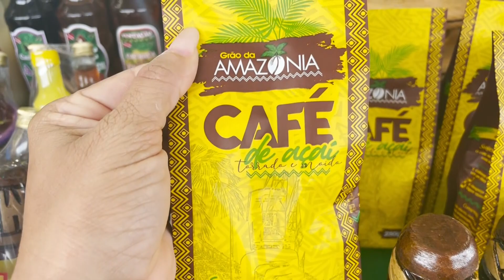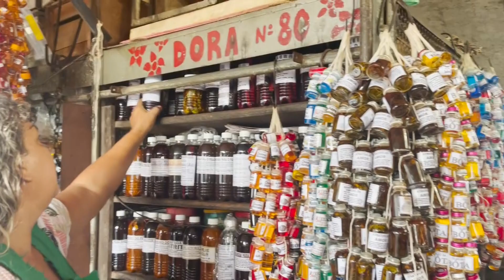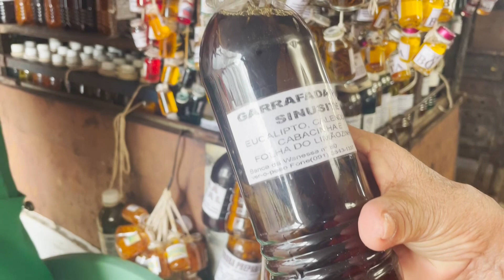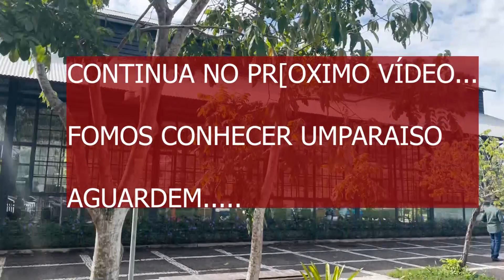FOMO AS COMPRAS/UMA DAS 7 MARAVILHAS DO BRASIL/MERCADO VER-O-PESO/PARÁ/QUE LUGAR LINDO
💚 MAIS UM VÍDEO PREPARADO COM MUITO CARINHO PRA VOCÊS 💚

Sou Marta Adorno
☑️ Cristã
☑️Casada
☑️mãe de 3 joias

Moro na roça
Guaraí -TO

💌Pareceria:
Deseja me mandar algo?
📦 Caixa postal -92
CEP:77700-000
Guarai -TO

👍 DEUXE SEU LIKE
🙏🏾 COMPARTILHE

Bjs no coração de vo6.